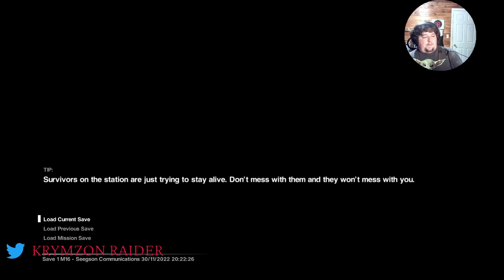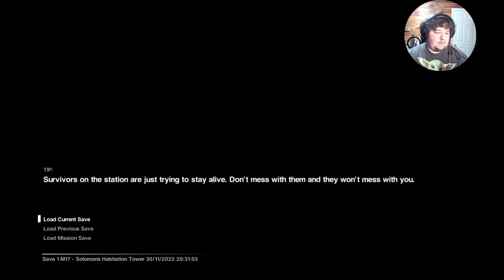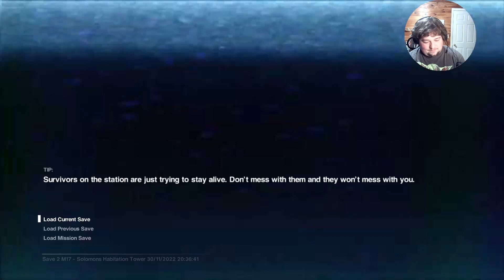Alien Isolation #25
Greetings Comrades!

SIde note - If your interested in Make up check out my wife's instagram